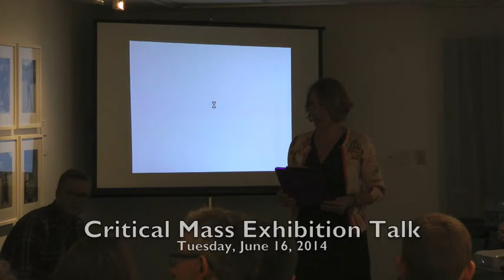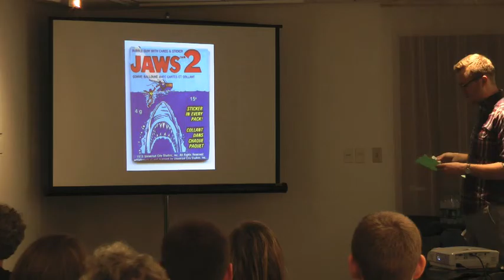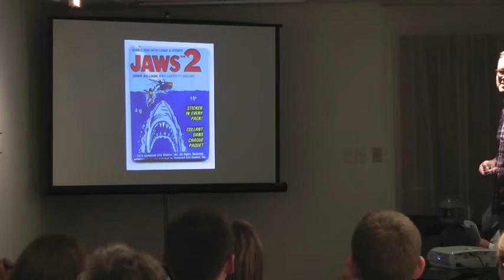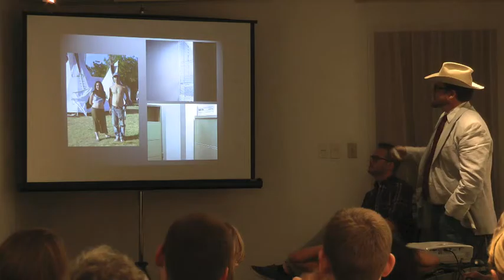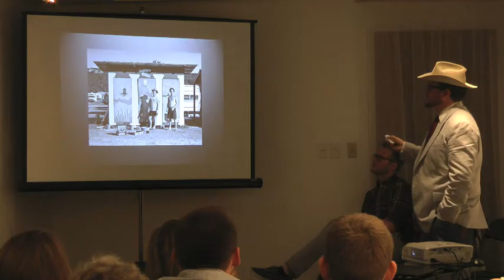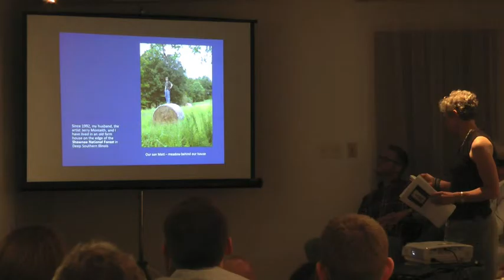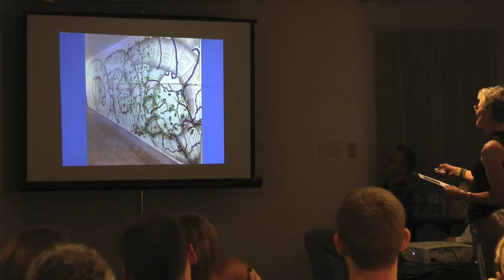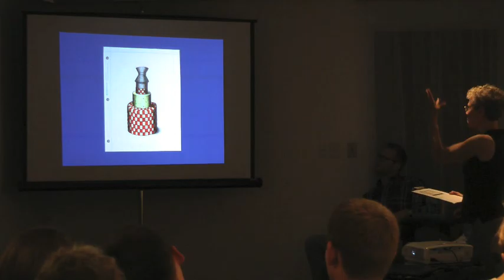Critical Mass Gallery Talk, June 16, 2014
The Sheldon Art Galleries presented a free gallery talk and reception in conjunction with the exhibit, The 2014 Critical Mass for the Visual Arts Creative Stimulus Award Exhibition: Tate Foley, David Johnson and Mel Watkin at the Sheldon Art Galleries.
Tate Foley, David Johnson and Mel Watkin  discuss their work, and the 2015 Creative Stimulus Award winners are announced.

Since 2008, the not-for-profit group Critical Mass for the Visual Arts has awarded artists and artist collaborations with funding, and an opportunity to exhibit their work through the Creative Stimulus Award Program. The award encourages artists to use the funds to pursue special projects, experiment with new techniques, or to gain better insight into their own working processes.

Each spring, a new group of award winners is selected by a jury panel that is comprised of local artists and arts administrators, as well as
former Creative Stimulus Award winners. This year, the Sheldon Art Galleries is pleased to partner with Critical Mass for the Visual Arts to present the 2014 Creative Stimulus Award Exhibition featuring Tate Foley, David Johnson and Mel Watkin.